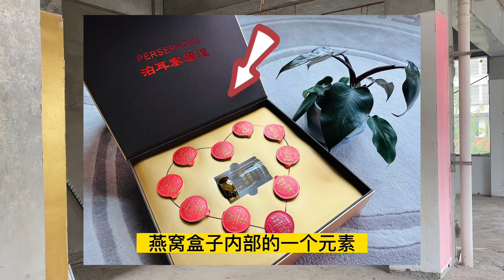安嫻一家在美國：龍捲風刮壞外牆，保險定損要全換，得花多少錢？